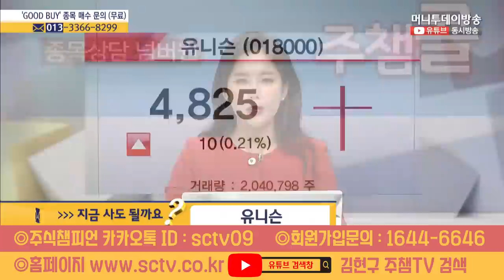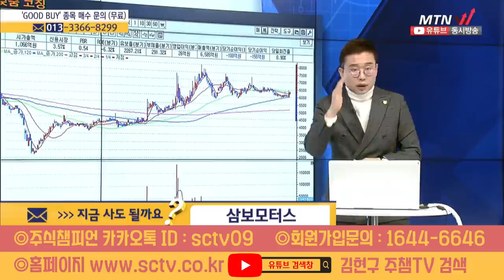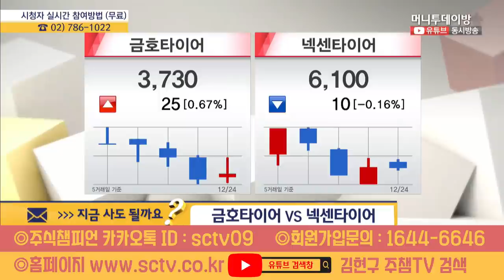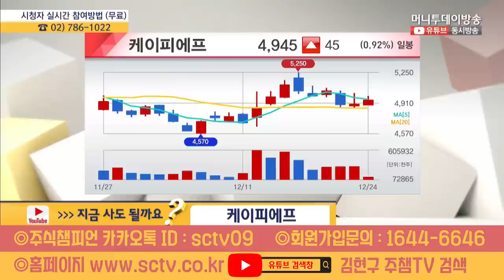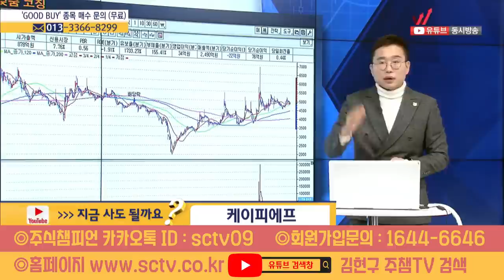[MTN 주챔콜] 12월 24일 방송 - 매수 타이밍을 잡아라! GOOD BUY 지금 사도 될까요?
상담목록 - 제넥신, 유니슨, 에이치엘비, 티와이홀딩스, 한미사이언스, 삼보모터스, 브이원텍, 퓨쳐스트림네트웍스, 크리스탈신소재, 금호타이어, 넥센타이어, 체리부로, 삼성전기, 에스엠, 이마트, 케이피에프